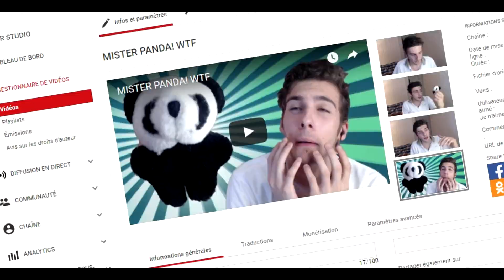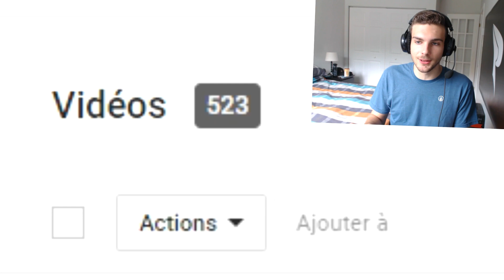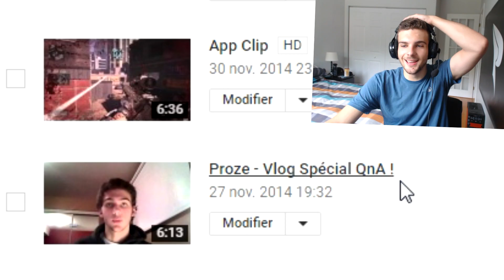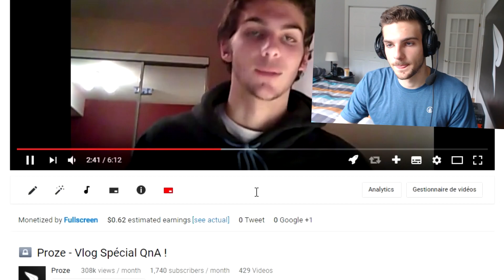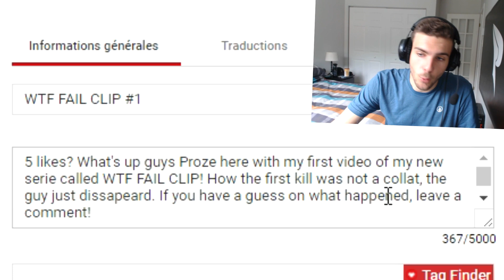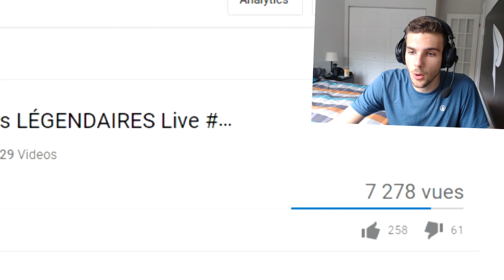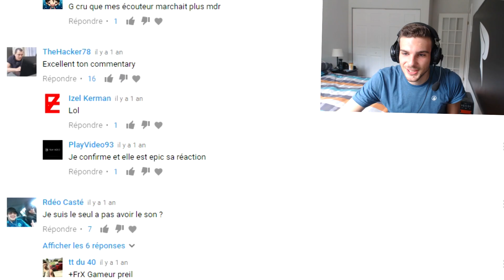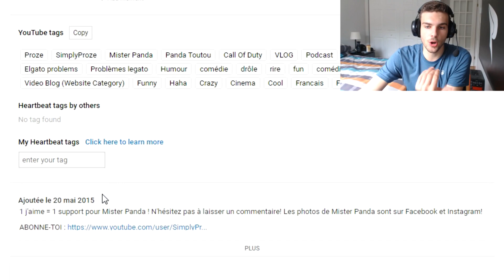ESSAYEZ DE NE PAS ÊTRE MAL À L'AISE (Mes Vidéos Supprimées)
On réagit à mes premières vidéos supprimées de ma chaîne...

TITRE
TITRE
TITRE